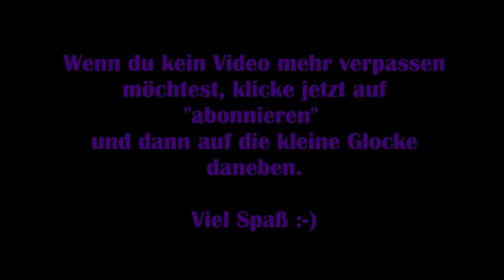Dead by Daylight #79 – Die Kette reißt nicht! [Lets Play]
Gemeinsam mit vier anderen Überlebenden versuche ich 5 Generatoren wieder instant zu setzen, um so dem Mörder zu entkommen, der es auf uns abgesehen hat.

Viel Spaß :-)

Technische Details:
Aufnahmetool: GeForce Experience
Bearbeitungsprogramm: VideoPad Video Editor
Mikrofon: Auna MIC-900B USB Kondensator Mikrofon für Studio-Aufnahmen

Release: 14. Juni.2016
Entwickler: Behaviour Interactive
Publisher: Behaviour Interactive
Genre: Action, Horror
Entwickelt für: PC
FSK: 18